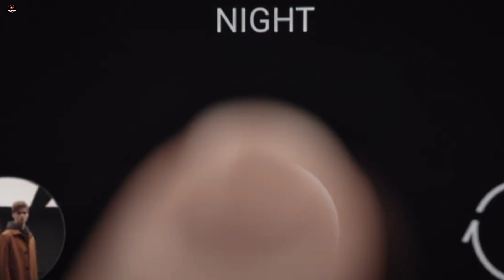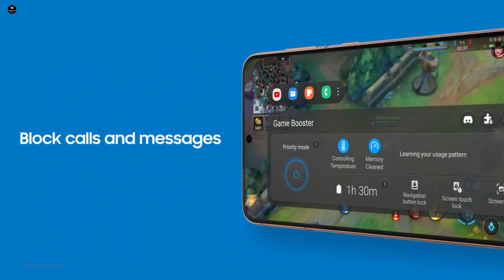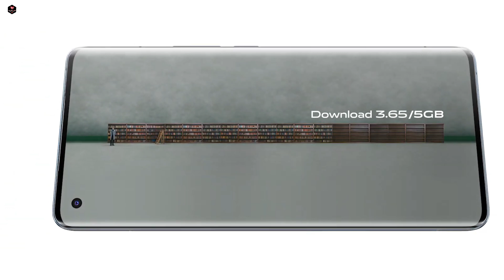Oppo F23 Pro 5G First look, Price, leaks, launching date full Specs